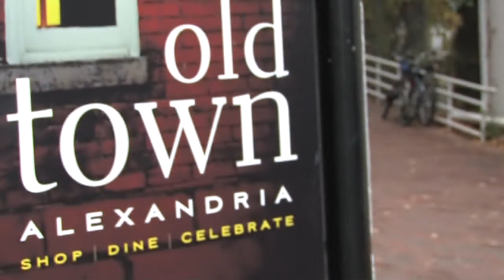Chesapeake Unscripted What is a Watershed Alexandria, VA